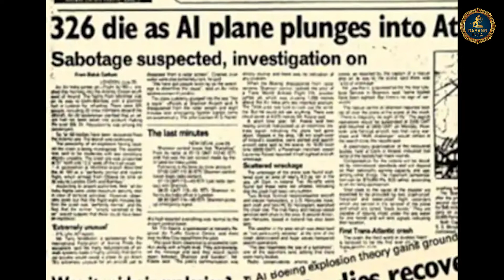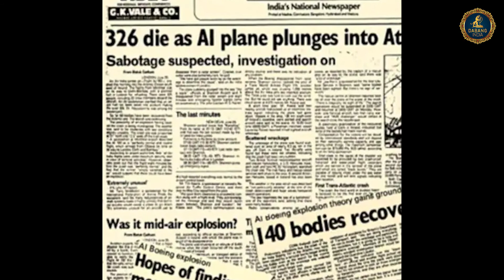Air India - कनिष्क विमान हादसा | ऑपरेशन ब्लू स्टार का बदला - आकाश में 329 बेगुनाहों की हत्या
दुनिया में ऐसे बहुत से सनकी अपराधी हुए, जिनके अपराध के तरीके और बर्बरता ने लोगों को अंदर तक झकझोर दिया। ऐसे ही सनकी अपराधियों में एक नाम है ‘‘लियोनार्डा सियानसुली‘‘। यह नाम एक महिला किलर का है। जिसने 1939 और 1940 के बीच, इटली के कोरेजिओ शहर में तीन महिलाओं की हत्या कर दी और उनके शरीर को साबुन और केक में बदल दिया।

Dabang India से आप इन सोशल मीडिया चैनल्स पर भी जुड़ सकते हैं-

ट्विटर-
इंस्टाग्राम-

Produced By: Dabang India

वीडियो में दिखाई गई फुटेज और छायाचित्रों का इस्तेमाल केवल उदाहरण के लिए किया गया है। जो google search engine से ली गई है।